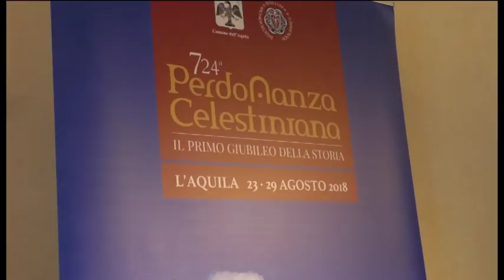Spettacoli Perdonanza, serve prenotazione on line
In occasione degli eventi in programmazione sarà possibile prenotare i posti a sedere sul sito della Perdonanza Celestiniana. in alternativa rimarranno aperti con orario continuato l'info point alla fontana luminosa e l'ufficio Perdonanza della sede del Comune a Palazzo Fibbioni. Oltre la registrazione è fondamentale stampare la prenotazione ed avere con se una carta di identità. A spiegare la procedura l'assessore alla cultura del Comune dell'Aquila Sabrina di Cosimo